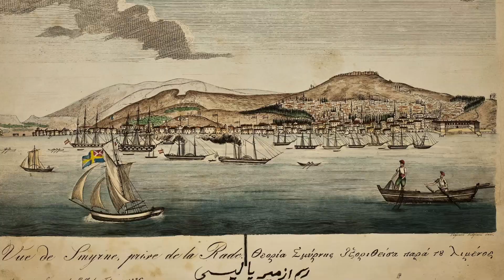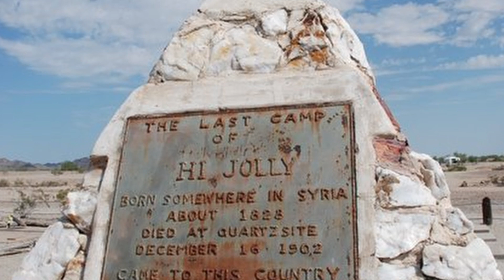The First American Muslim Cowboy - Story of Philip Tedro (Hi Jolly / Hajji 'Ali)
Not to be confused with Brandon @TheMuslimCowboy . We love Brandon but we're talking about a different cowboy here.

You can find the song "Dervish Cowboy" written and composed by Sheikh Abdal Hakim Murad here:

ABOUT ME:
I’m William, a Sociology researcher at the University of Warwick. I make videos about society and the outdoors. My publications and other creative projects are on my .

PS: This channel is eligible for monetisation. However, I have chosen not to depend on YouTube for income and not make money out of YouTube so 1. I can have creative freedom and 2. Offer ad-free videos to my viewers.